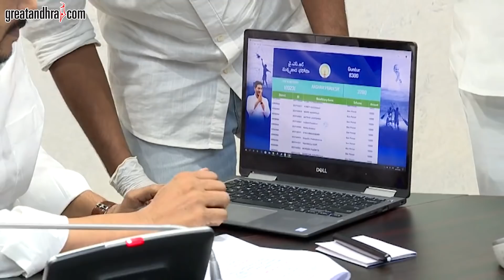పవన్ కు కొత్త మొగుడు Gudivada Amarnath Became New Headache for Pawan Kalyan | Greatandhra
Gudivada Amarnath Became New Headache to Pawan Kalyan | Greatandhra